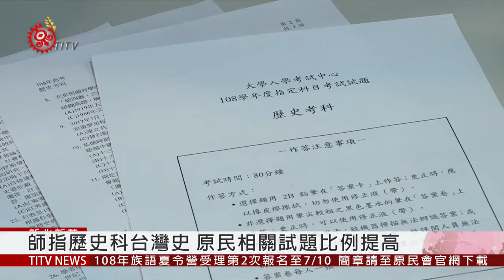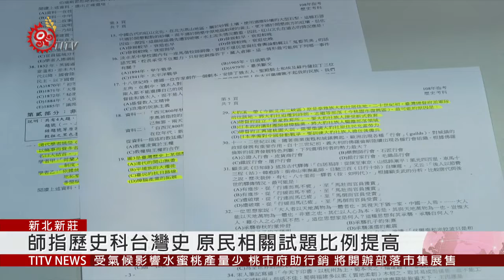指考第三天 歷史科題型多元.重閱讀.觀念 2019-07-03 IPCF-TITV 原文會 原視新聞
高三指考最後一天，輪到社會組考生上場，上午考的是歷史和地理，下午則應戰公民與社會。

有學生反應，今年歷史考題取材多元，考時事、考知識，也考閱讀能力，與歷屆試題比起來，簡單許多。

有高中老師進一步分析，今年歷史考題，特別在台灣史部分，將原住民族相關試題提高比例，像是平埔族群的遷徙發展，以及日本殖民政策下，大豹社泰雅族人的遷徙過程等內容都一併入題，反應出今年歷史考題趨勢，正朝著108新課綱邁進，強調台灣原住民族視角，以及族群互動與遷徙過程，除此之外，考題也捨棄過多的背誦內容，重視學生閱讀理解能力。

而整份考題，也出現跨領域的整合題目，像是歐洲領袖聚會，就同時巧妙地結合歷史與地理知識，不過老師也提到，雖然題材豐富，不過在考法上卻重視閱讀素養，只要學生能把文章認真看懂，答案自然而然就不難選出。